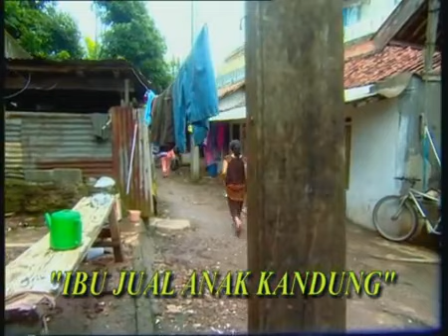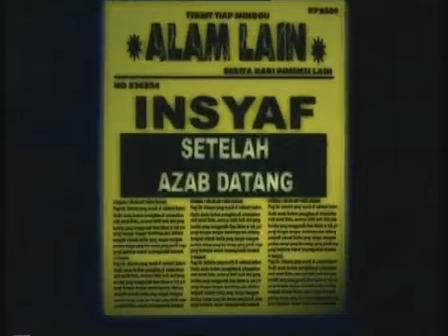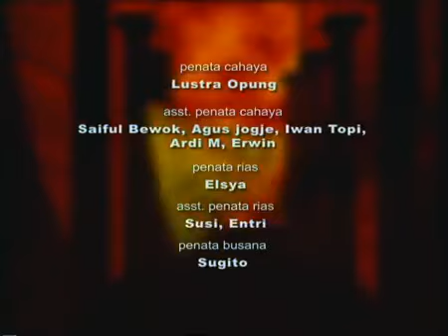Taubat - Ibu Jual Anak Kandung